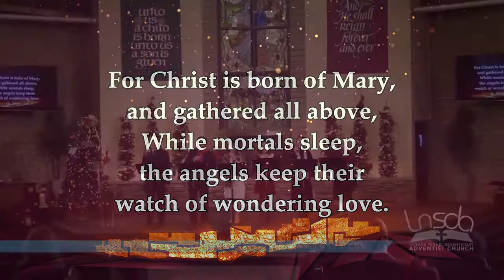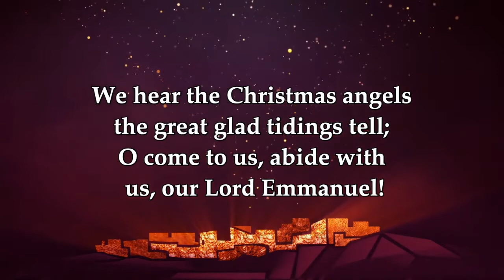O Little Town of Bethlehem | LNSDA Praise Team